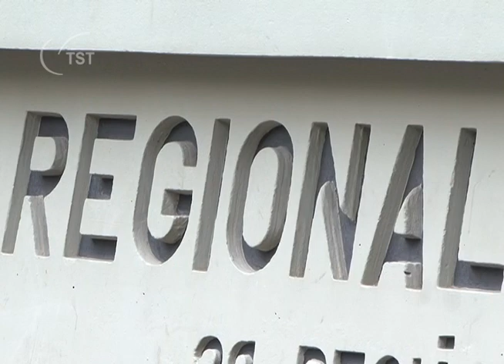Empresas indenizarão caminhoneiro que ficou paraplégico em acidente rodoviário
Os ministros da Sexta Turma do Tribunal Superior do Trabalho, na primeira sessão realizada este ano (6/2), dissentiram no exame de um recurso de revista no qual um caminhoneiro pretendia a condenação de uma empresa de transporte rodoviário por um acidente que lhe causou paraplegia.  O ponto de divergência entre os magistrados teve origem na possibilidade de imputação da responsabilidade objetiva dos empregadores. Por maioria, venceu a tese da relatora, ministra Kátia Arruda, que condenou a Transportadora Rodomilho Ltda. e o Posto Rodomilho Comércio e Transportes Ltda. ao pagamento de indenização por danos morais de R$100 mil, além de pensão mensal até os 70 anos do motorista.